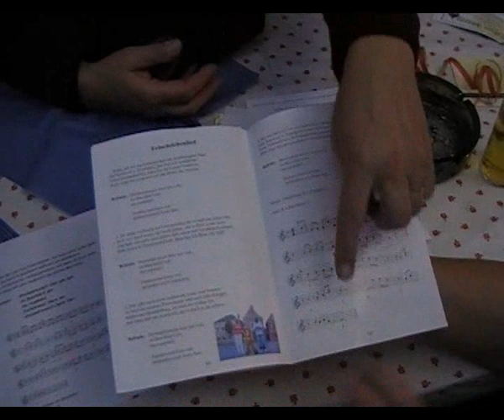Proklamation Buschdorf Session 08/09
Die Proklamation des Buschdorfer Prinzenpaares Luigi I und Doreen I. Session 2008/2009. Jubiläumssession: "33 Joor sen voll, en Buschdorf sen me raadedoll". Mit dem Karnevalsausschuss Buschdorf, dem Fröschelchen, und dem diesjährigen Mottolied.